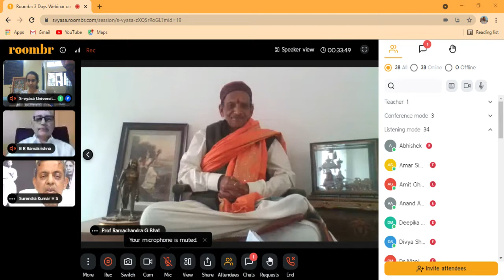3 Days Webinar on Yoga and Spiritual Wellness. Day 1- Part 1